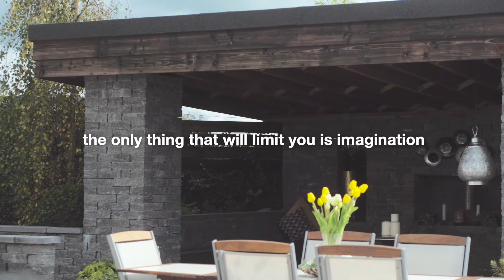Connemara Walling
Our Connemara walling is perfect for use in designing anything from an old-world garden to a modern outdoor living space- the only thing standing in the way is imagination.
Get Inspired Today with Kilsaran!